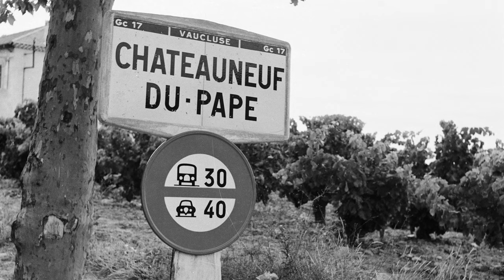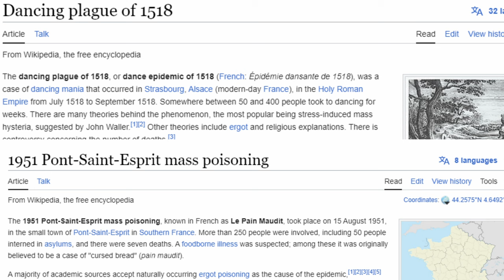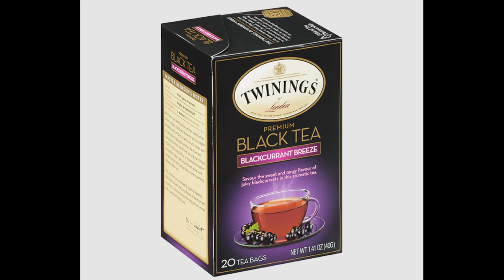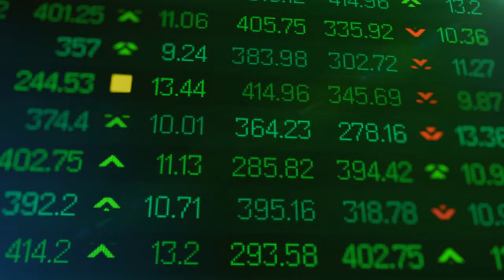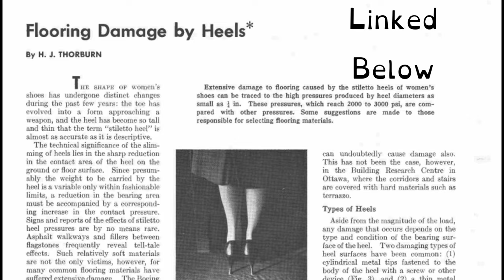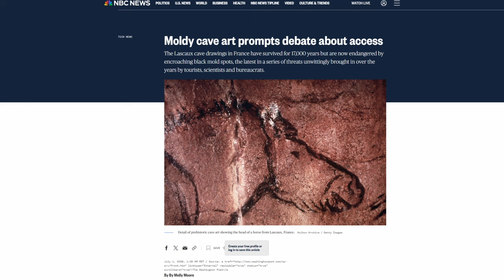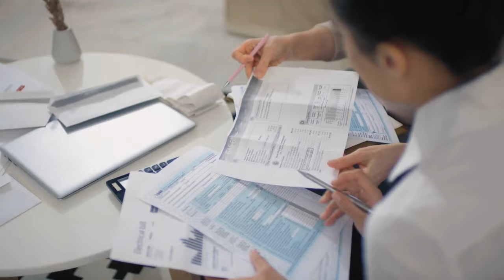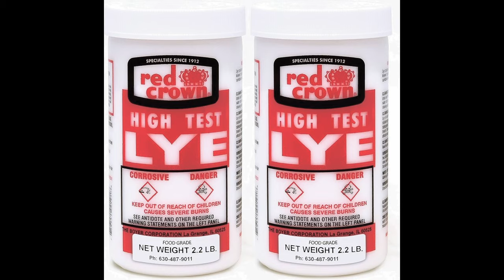The Strangest Laws From Around the World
Today we are talking about strange laws from all around the world. We have laws from America, China, UK, France, and Greece. Hopefully you get some laughs and learn some fun trivia

Socials

Channels Shown

Additional Reading

Song List
Gettin Got @RatManBobMusic
Symphonie Fantastique, Op. 14 - 5 Dreams of a Witches' Sabbath
Arabesque no. 1 (bass guitar arr.)
Red Sun in the Sky
Menuet antique
Etude Op. 25 no. 4 in A minor - 'Paganini'
Peer Gynt Suite no. 1, Op. 46 - IV. In the Hall Of The Mountain King